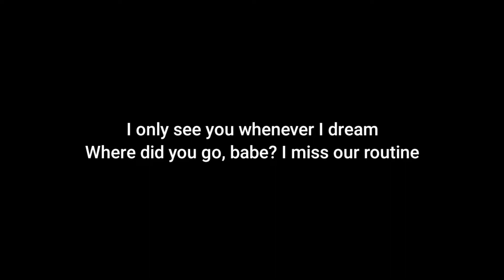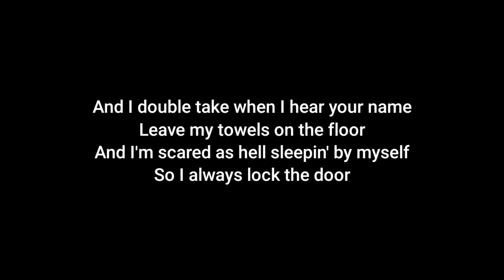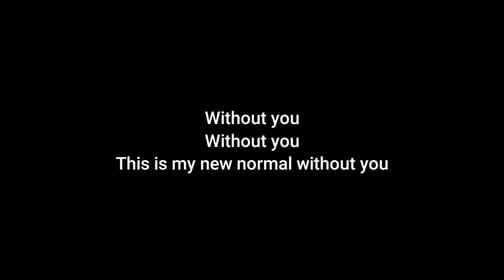Sasha Alex Sloan - New Normal (Acoustic Karaoke)